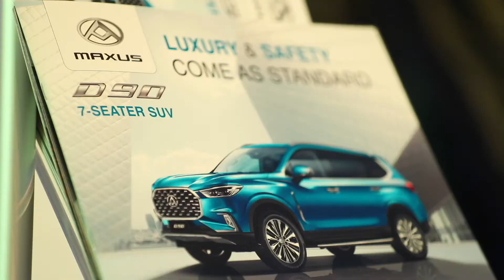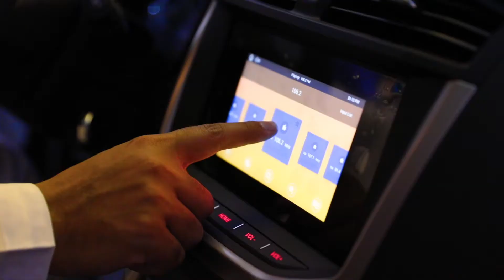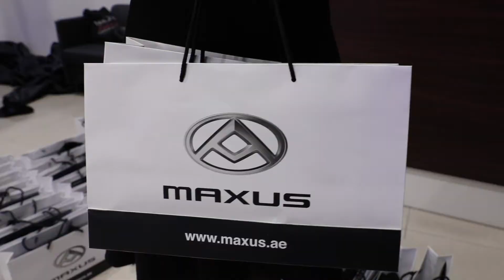Maxus UAE - Showroom & D90 launch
Maxus not only embodies years of experience and unmatched technical prowess in commercial vehicle development,
but by virtue of its continuous innovation, it has become a trailblazing leader in creating  international commercial vehicle trends.

Swaidan Trading, part of Al Naboodah Group Enterprises, is the exclusive distributor of a diverse portfolio of global brands in the transportation, heavy equipment, travel, electrical and furniture arenas plus it offers unrivalled after sales service, maintenance and support to its business and retail customers.